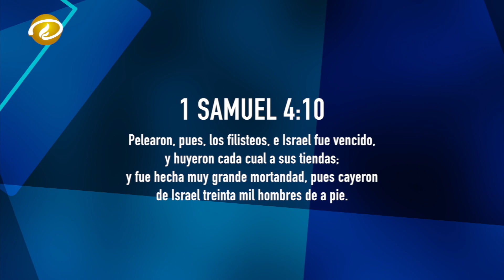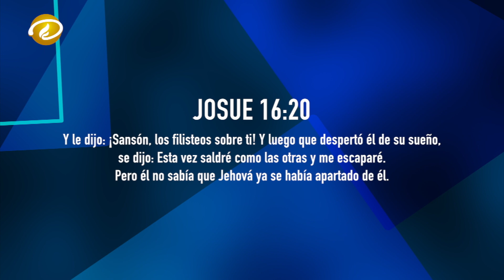||RESTAURANDO LA PRESENCIA DE DIOS|| - Pastor Jose Daniel Martinez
Visitanos si estas en Houston!
3131 FM 2920 Rd.